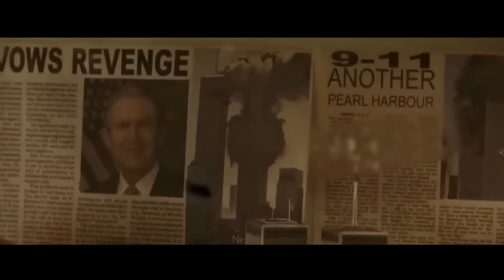99% dos Humanos MORRERAM, deixando 8 pessoas VIVAS após a explosão NUCLEAR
Nome do FILME: O Abrigo (2011)

Uma explosão está exterminando a cidade de Nova York e oito desconhecidos correm rapidamente para se refugiarem em um sótão de um prédio. Com o tempo, o cárcere revela o pior lado de cada um.